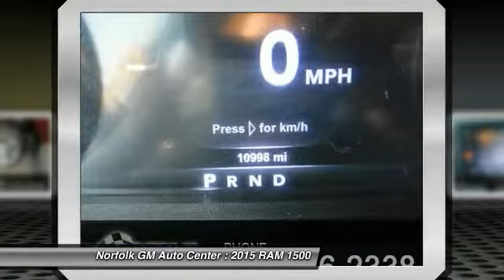2015 RAM 1500 Norfolk NE 56681A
2015 RAM 1500 LARAMIE